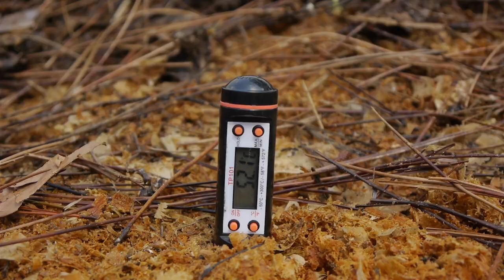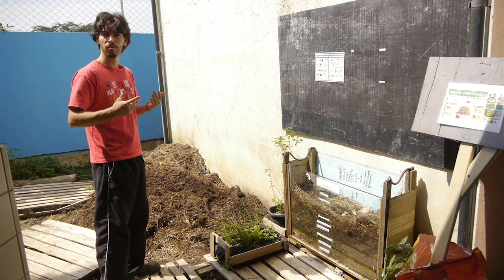Bernunça Composteira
Curta Vencedor do 10º Concurso de Vídeo Amador DIADESOL 2015, promovido pela ABES-SP (Associação Brasileira de Engenheiros Sanitaristas).
Ao todo, foram mais 1400 inscritos no concurso nacionalmente. Três curtas foram selecionados para a final, sendo o vídeo "Resíduos Sólidos na Escola" o mais votado pelo público.

Gratidão à todos que votaram em nosso curta e apoiam iniciativas ecológicas como estas nas escolas, em especial aos alunos da Escola Básica Batista Pereira, em Florianópolis/SC.

Produzido por
Renan Ramos Rocha - Iashar filmes

Realização do projeto na escola
Pedro Palermo e Adriana Maia

Música
Pedro Palermo
Nadia Ceccon
Amana Flora
Renan Ramos Rocha